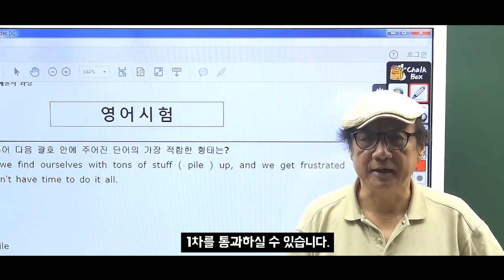[스터디채널] 한예종 영어에 대한 모든것!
[스터디채널] 한예종 영어 입니다.